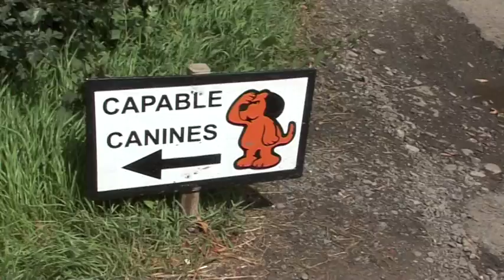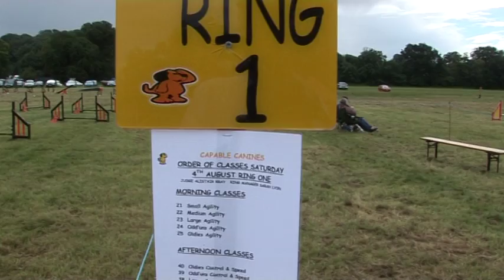Catton Park Fun Dog Show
BTVN went along to the annual Fun Dog show for Capable Canines.  We bring footage of the day as well as interviews with the organisers.